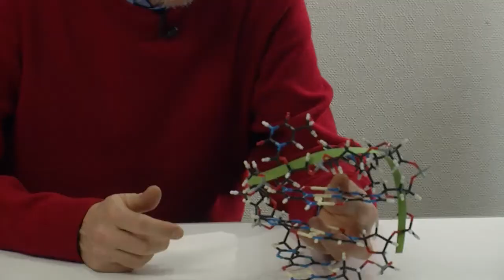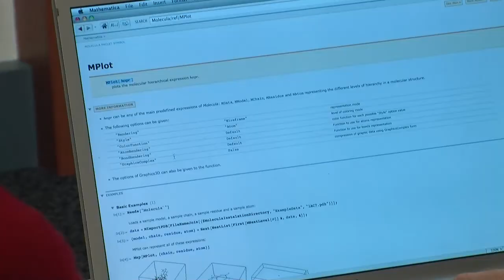Developing New Theoretical Folding Models of DNA and RNA with Mathematica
As researchers studying theoretical folding models of DNA and RNA, Guillame Santini and Jean Cognet require easy access to predefined mathematics and visualization functions. Mathematica provides a complete work environment for Santini and Cognet, making it ideal for research-related queries. In French.